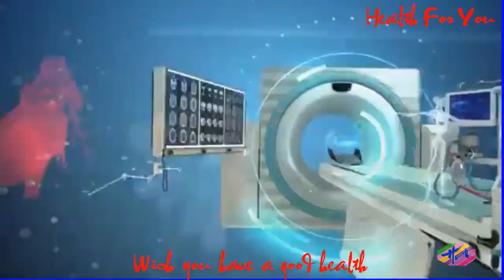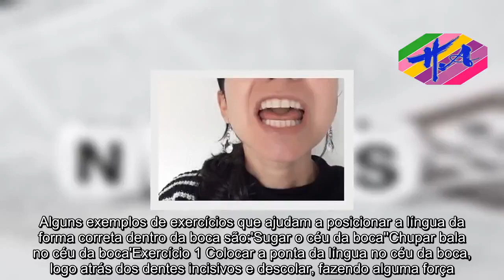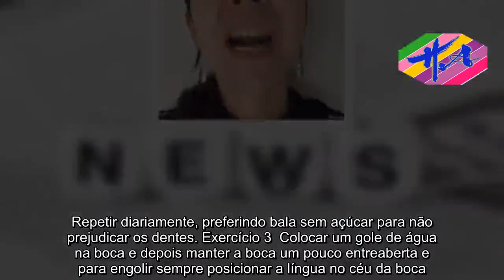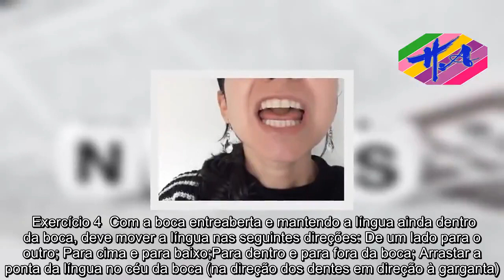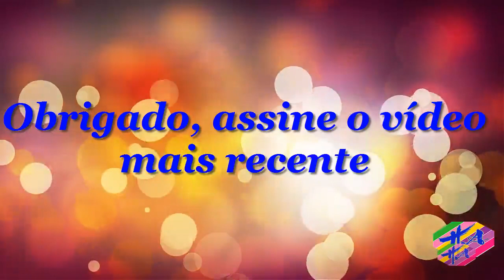Saúde - 5 Exercícios para Língua Solta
A posição correta da língua dentro da boca é importante para a dicção correta mas ela também influencia na postura da mandíbula, da cabeça e consequentemente do corpo, e quando está muito 'solta' pode empurrar os dentes para fora, provocando um afastamento dos dentes da frente.  A posição correta da língua durante o repouso, ou seja, quando a pessoa não está falando ou comendo, é sempre com sua ponta em contato com o céu da boca, logo atrás dos dentes da frente. Essa posição é a correta e ideal em todas as fases da vida, mas muitas vezes a língua parece flácida e muito solta dentro da boca e nesse caso, sempre que a pessoa lembrar, deve se conscientizar e colocar a língua posicionada dessa forma.  Para conseguir aumentar o tônus da língua e posicionar a língua da forma correta também pode-se recorrer aos exercícios que podem ser indicados pelo fonoaudiólogo. Alguns exemplos de exercícios que ajudam a posicionar a língua da forma correta dentro da boca são:'Sugar o céu da boca''Chupar bala no céu da boca'Exercício 1 Colocar a ponta da língua no céu da boca, logo atrás dos dentes incisivos e descolar, fazendo alguma força. É como se estivesse sugando o céu da boca com a língua. Repetir 20 vezes, 3 vezes por dia.Exercício 2  Chupar uma bala colocando ela na ponta da língua e no céu da boca, sugando a bala contra o céu da boca, sem nunca morder ou colocar a bala entre os dentes. Pode-se ficar com a boca entreaberta para criar mais resistência, aumentando os benefícios desse exercício. Repetir diariamente, preferindo bala sem açúcar para não prejudicar os dentes. Exercício 3  Colocar um gole de água na boca e depois manter a boca um pouco entreaberta e para engolir sempre posicionar a língua no céu da boca. Exercício 4  Com a boca entreaberta e mantendo a língua ainda dentro da boca, deve mover a língua nas seguintes direções: De um lado para o outro; Para cima e para baixo;Para dentro e para fora da boca; Arrastar a ponta da língua no céu da boca (na direção dos dentes em direção à garganta). Repetir cada um destes exercícios 5 vezes, diariamente. Exercício 5  Colar a ponta da língua no céu da boca e abrir e fechar a boca mantendo sempre a língua nessa posição, sem fazer muita pressão no céu da boca. Língua solta tem cura?  Sim. É possível curar a língua solta, com o tratamento orientado pelo fonoaudiologista, com os exercícios diários, que devem ser realizados num período de aproximadamente 3 meses. Os resultados são progressivos e pode-se notar a melhor posição da língua após cerca de 1 mês, o que pode dar motivação suficiente para continuar com os exercícios.  A prática de exercícios orais pode ser iniciada desde bebê, onde são dados os estímulos corretos para cada fase. A partir dos 5 anos de idade, a criança pode ficar mais colaborativa, respeitando os comandos do terapeuta, facilitando o tratamento, mas não existe idade certa para iniciar o tratamento, devendo ser iniciado logo que for percebida sua necessidade.Tratamento para língua solta  A